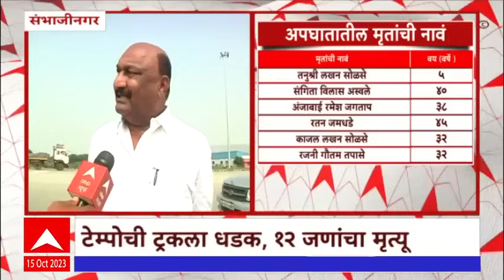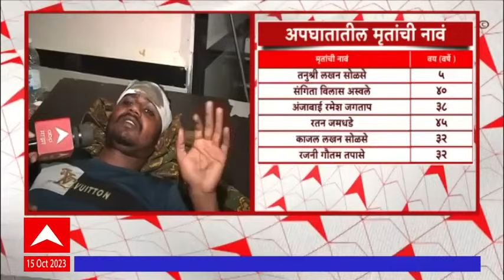Samruddhi Mahamarg Accident : अपघात, मृत्यू आणि राजकारण! समृद्धीवरील अपघाताबाबत प्रतिक्रिया